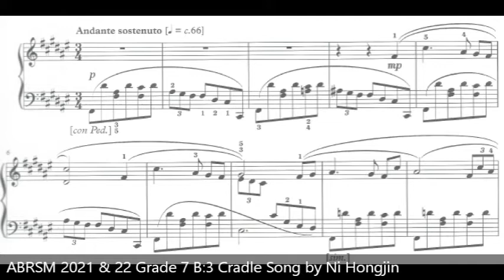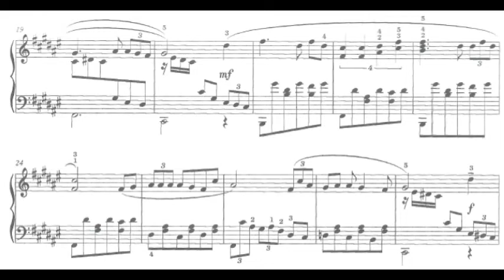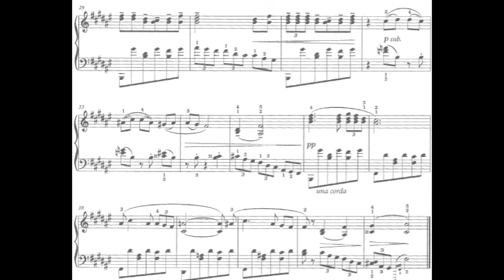Cradle Song by Ni Hongjin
Cradle Song: No. 3 from Suite of the Zhuang People's Village by Ni Hongjin
(ABRSM 2021 & 22 Grade 7 B:3)

These recordings are intended for students to refer to from time to time and include a play-through at a reasonable performance tempo suggested by ABRSM. You may use the YouTube playback speed feature for a slower playback. By the late intermediate and advanced levels, students should be proficient in reading, and I encourage following recordings with a score for study. These are not high-quality recordings and are only intended to give a general idea of the piece in terms of correct notes, rhythm, and overall musical style and shape. Each player will add his or her own personality to blend fresh perspectives with established traditions.

Note on Editions: The slides shown are from editions in the public domain available on imslp.org. These are not the editions I am playing from however, so from time to time there are some minor variations, particularly in editorial dynamics and articulation markings. For ABRSM Exam purposes, you should follow their editorial suggestions and note they request most repeats to be omitted.